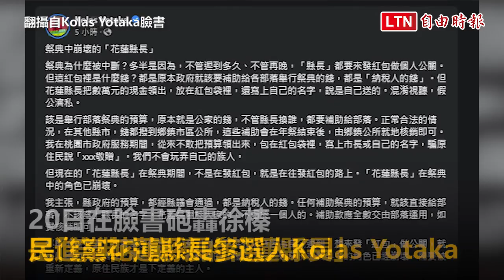Kolas控徐榛蔚公款當紅包發做公關 花縣府駁斥：紅包袋沒寫名字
民進黨花蓮縣長參選人Kolas Yotaka今在臉書砲轟徐榛蔚是「祭典中崩壞的花蓮縣長」。Kolas說，徐榛蔚參加祭典「不管遲到多久」，一定都會趕到場發紅包做個人公關，但明明是拿公家的錢、卻用紅包袋子裝還寫自己名字「意圖混淆視聽」！縣府則駁斥「紅包袋上沒寫縣長名字」。